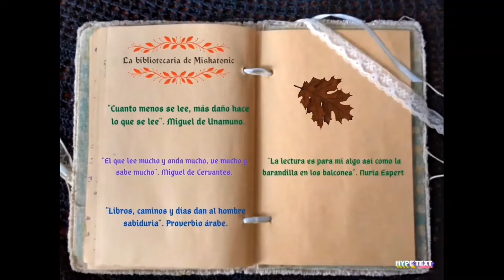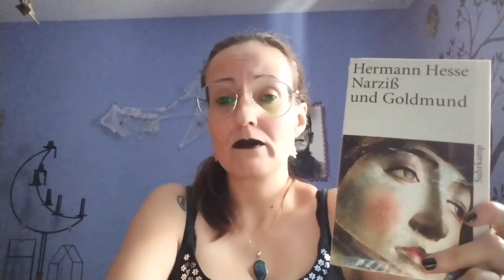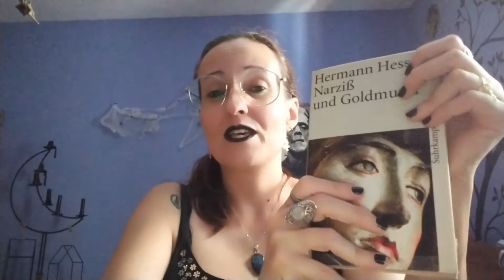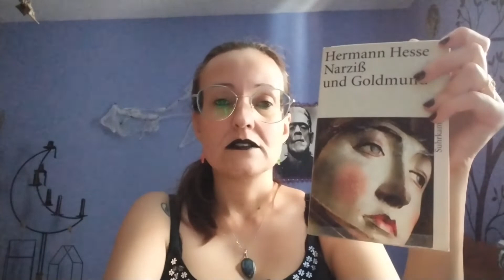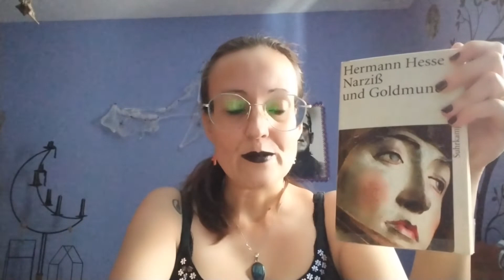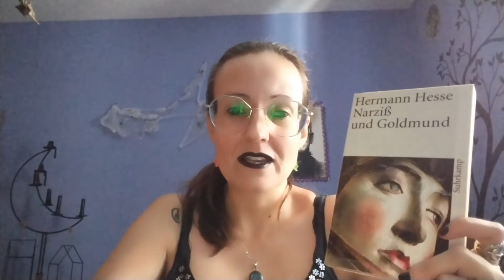⛪Narciso y Goldmundo 🗿 Hermann Hesse. Sinopsis, opinión y curiosidades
Cuando el joven Goldmundo entra en el convento de Marienbronn poco imagina que la amistad que lo unirá a Narciso cambiará por siempre su vida de forma radical.

Narciso abre en Goldmundo puertas que han estado cerradas y que ni él mismo sabía que estaban allí. Y de pronto, todas sus prioridades cambian. Es la viva imagen de la liberación.

Echándose a los caminos y dejando atrás la vida eclesiástica que le estaba predestinada, los senderos le llevarán no sólo a una vida rica en experiencias de toda clase, sino también a un viaje a su interior, en busca siempre de una meta. Una meta que reside en su principio y en su fin.

Dominio público.
File:Hermann Hesse 1927 Photo Gret Widmann.jpg
Creado el: 1 de enero de 1929